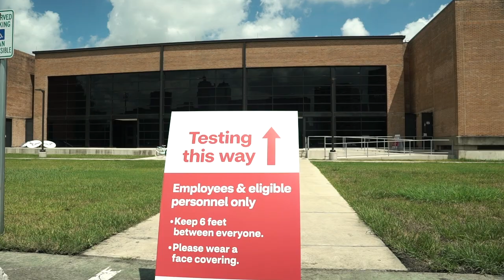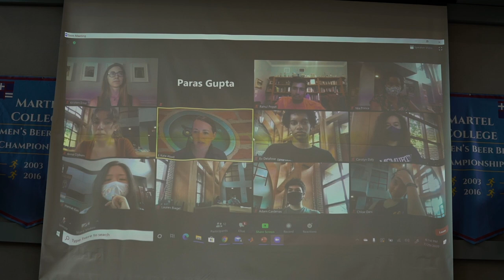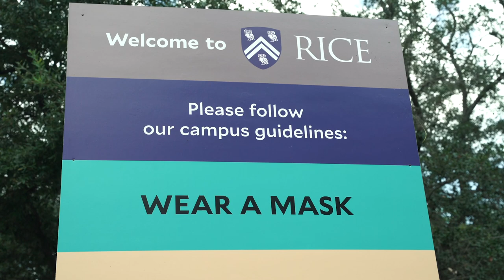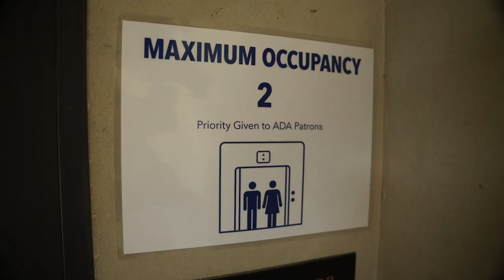Students, faculty and staff begin their return to Rice University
Inside the Lovett College commons July 29, Lovett president Chloe Oani and her fellow “Pod Squad” members were busy doing something they hadn’t been able to in months: Sit down for a meal together. Spread across several couches and tables — physically distanced and wearing masks when they weren’t eating burritos — the small group of eight was taking a break between unloading storage containers and moving the boxes inside.
 “Rice is the people, and the people are the community, and so I really missed everybody,” Oani said as her fellow Lovetteers joked and laughed over lunch. “It’s really nice to be back.”
 She and her Pod Squad were among the first Rice students to return to the university, a group of volunteers picking up where they left off in March.
Many students were unable to return for their belongings when Rice closed its campus March 25 due to the coronavirus outbreak. To help them out, Oani and her friends quickly hatched a plan that “spread organically,” she said, to other residential colleges across campus.
Those still in Houston carefully packed up their fellow Owls’ rooms, organizing the contents into clearly marked boxes and closely tracked spreadsheets. Using money donated by college associates and other Rice community members, they rented portable storage containers to hold everything until students were able to return to campus.
Now, with Rice reopening its campus for the fall semester, the Pod Squads were back ahead of O-Week to ensure that those students coming back would return to their rooms with their possessions already squared away inside. And those Lovetteers moving off-campus?
“I’m delivering their stuff in Vanessa, my van,” said Oani, a senior double-majoring in economics and sport management who plans to attend law school following her final year at Rice. “Wearing a mask, of course.”
Later that evening, Oani joined her fellow college presidents in the Martel College commons for a hybrid meeting — most were physically present, while others joined via Zoom — that modeled the semester to come. When classes begin August 24, they will be delivered in a combination of in-person and online formats.
“Even though there will still be a lot of online components, I think there are still people who needed to come back,” said Sid Richardson College president Nia Prince.
Prince, a senior majoring in social policy analysis and sociology, cited as examples students whose home environments aren’t conducive to online learning, those whose financial aid packages depend on secure on-campus housing and those who require in-person interactions for their studies.
“I do appreciate Rice giving people the choice and the opportunity to decide for themselves if they’re willing to engage in campus life in a physical manner,” Prince said.
Her college is in a unique situation amidst an already distinctive year: Sid Richardson has been designated as isolation housing for any students who test positive for COVID-19. Housing and Dining director Mark Dittman and his team have already moved into the bottom floor of the tower, where they’re ready to assist any students who may need to temporarily call Sid Rich home.
In the meantime, Sid Richardson College students will be spread out across the 10 remaining residential colleges, though they’ll still have their own O-Week home base: Provisional Campus Facility (PCF) 4, the large tent-like structure closest to the John and Anne Grove between Will Rice and Hanszen Colleges, which is scheduled to be finished by August 16.
PCF 4 is one of a quartet that will be completed — air-conditioned and equipped with audiovisual capabilities — by August 21 and used for classes and other events this semester. Laid on concrete slabs, the massive silvery-white structures occupy much of the lawn next to Hanszen.
Across Alumni Drive in the newly built Kraft Hall, sociology professor Jenifer Bratter has been busy preparing for a dual-delivery semester while taking the reins at McMurtry College as its newest magister. Along with her family, Bratter served as a longtime Head Resident Fellow at Duncan College, and brings years of campus life experience to the role.
“While I am very excited to engage with people through Zoom and other virtual means, I am very excited to actually see people face to face,” Bratter said.
“In terms of how it’s going to be safely done, I think there’s been tons put in place to ensure not only that students in the classroom will be safe — because they’ll be six feet apart, there’s going to be hand sanitizers, everyone’s going to be wearing masks ¬— but there’s also a lot of investment in the remote technology to ensure that students who do participate remotely can participate fully.”